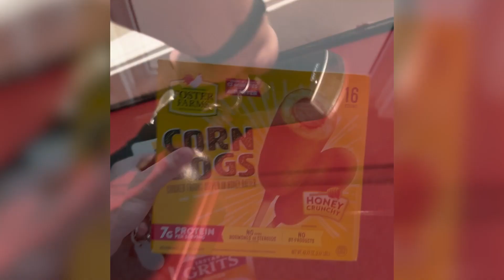CAN I SQUAT 315? | LEG DAY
One day when I hit 405 I'm gonna refer back to this caption